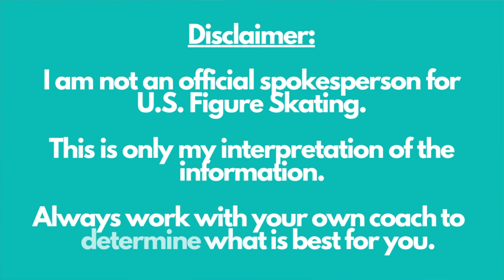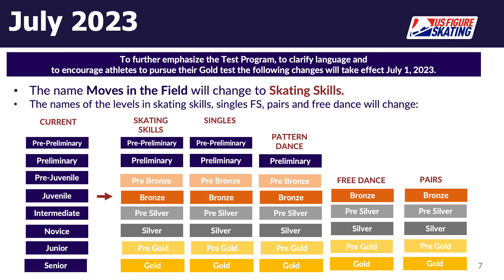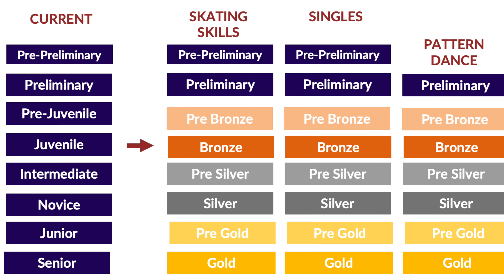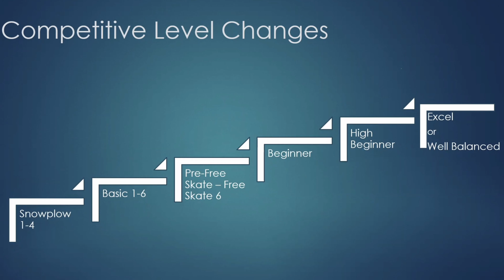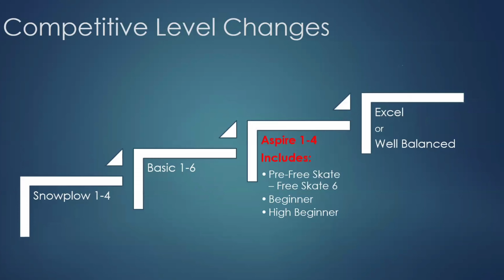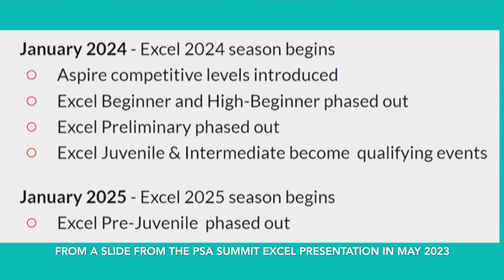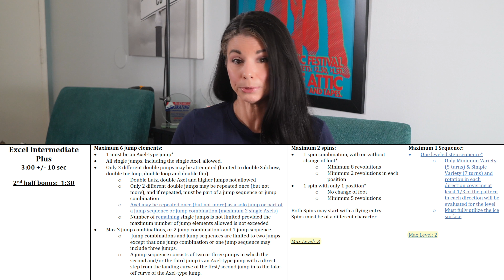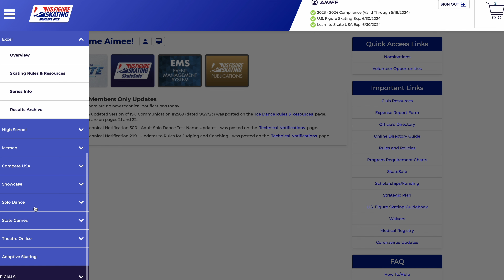Surprising Excel Changes: What You Need to Know for 2024 | U.S Figure Skating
There are changes coming to the U.S. Figure Skating Excel Series, which will go into effect on December 1st, 2023. Find out how the Excel Series is being restructured for 2024, including the condensing of levels into Aspire 1-4 and the elimination of the Excel Pre-Juvenile Open level, along with changes to program requirements at most levels.

❤️ Coach Aimée Skating Academy ASPIRE Figure Skating at Ice Vault in Wayne, NJ
✅ Love This Video? Leave Me a Super Thanks, or Buy Me Coffee!
✅ Coaches: Become an ISSA Certified Personal Trainer and/or Nutrition Coach! Current ISSA Promotions & Discounts

00:00 U.S. Figure Skating Excel Series Introduction
00:35 What is the U.S. Figure Skating Excel Series?
02:47 What is the Competitive Floor?
03:49 What's My U.S. Figure Skating Competition Level?
04:58 Excel Series 2024 Restructure
05:12 Excel Beginner & Excel High Beginner Phased Out!
05:34 Aspire 1-4 Competition Levels
06:51 Excel Pre-Preliminary
07:12 Choreographic Step Sequence vs. Choreographic Sequence
07:44 Excel Preliminary & Excel Preliminary Plus
07:56 Excel Pre-Juvenile Phased Out!
08:54 Excel Pre-Juvenile Plus
09:04 Excel Juvenile Open
09:43 Excel Juvenile Plus
10:14 Excel Intermediate & Excel Intermediate Plus
11:04 Excel Novice, Junior, and Senior

My name is Aimée Ricca, and I’m an ISSA Certified Elite Personal Trainer (E-CPT), Nutritionist (CN), and Youth Fitness Coach (CYFC). I'm also a PSA Ranked and Rated Skating Coach/Choreographer.

I became a coach to help others avoid making the mistakes that I made. I've suffered injuries, been exhausted, and frustrated because I didn't have access to the right program to achieve my goals properly. I learned everything the hard way by seeking out instruction, information, and inspiration.

⚠️ Although I am a coach by profession, I am not YOUR coach. All content and information are for informational and entertainment purposes only, do not constitute professional advice, and do not establish any kind of coach-athlete relationship by your use of this material. A coach-athlete relationship with you is only formed after we have expressly entered into a written agreement with you that you have signed, including our fee structure and other terms. Although we strive to provide accurate general information, the information presented here is not a substitute for any kind of professional advice, and you should not rely solely on this information. We do not warrant that the information presented herein is free of any errors or omissions. Always consult with your own coach, trainer, instructor, director, technician, or other appropriate professional for your particular needs and circumstances prior to making ANY decisions.